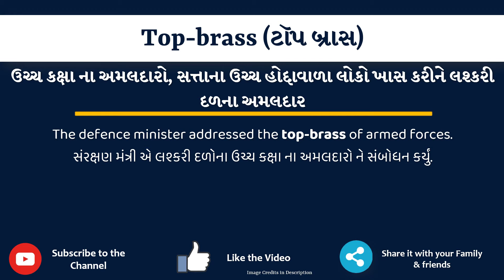Top-brass Meaning in Gujarati | Top-brass નો અર્થ શું છે | Top-brass in Gujarati Dictionary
આ વિડિયો માં તમે Top-brass નો Gujarati માં અર્થ સમજશો અને એની સાથે Top-brass નું pronunciation પણ શિખશો. એટ્લે કે તમે Top-brass ના meaning ની સાથે સાથે એ પણ શિખશો કે Top-brass ને કેવી રીતે બોલાય, Top-brass ને બોલવાની સાચી રીત કઈ છે.

તો બસ એક મિનટ માં શીખો Top-brass શબ્દ ને.

Top-brass ને examples થી સમજીએ

Top-brassmeaniningingujarati
Top-brassmeaning